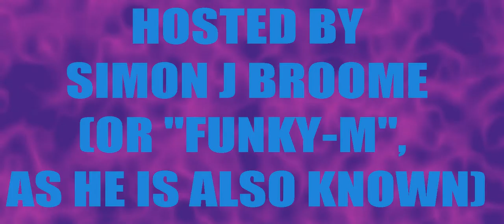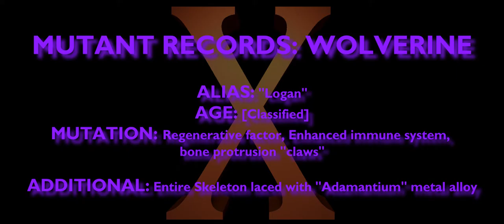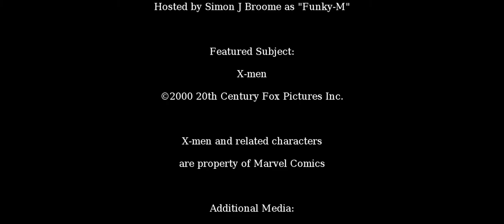House of Love Presents the Mutant-thon: X-men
Welcome, Humans! Multi-sighted Funky-M is your Host for this theme-block, chronicling Fox's X-men Movie saga!

And we're going ALL the way back to 2000 for the One that started it all! Two shakespearean thesps, two legendary pillars of Mutancy, one incredible debate!